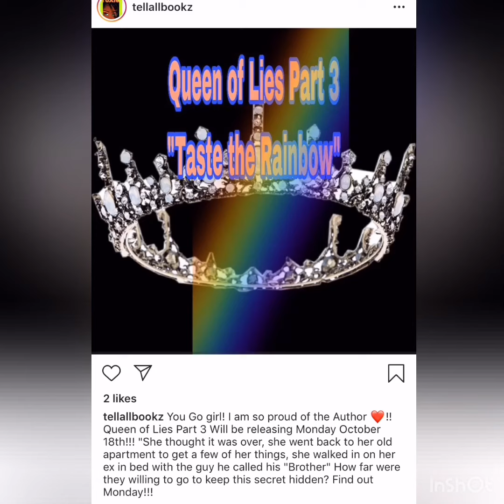Queen Of Lies part 3 coming Monday. Geesh!